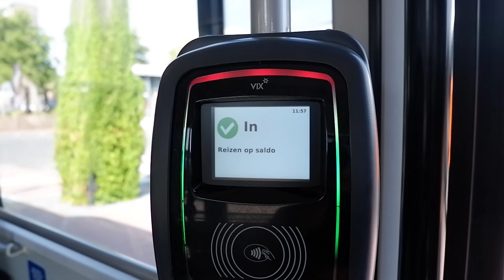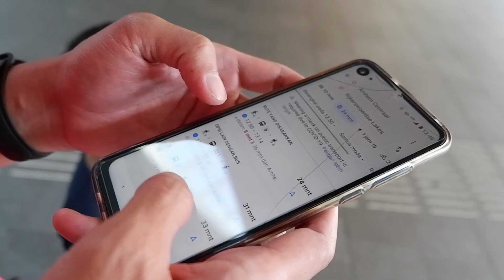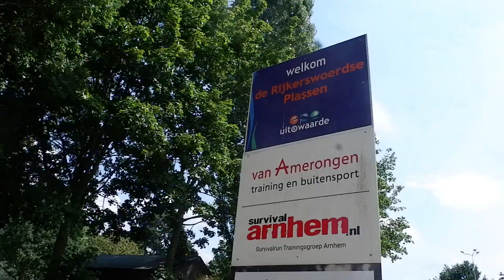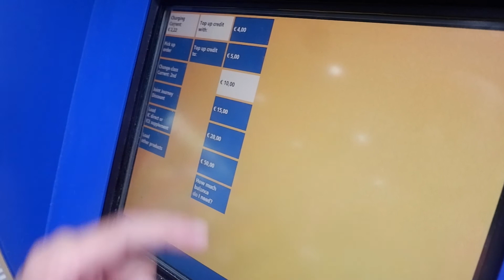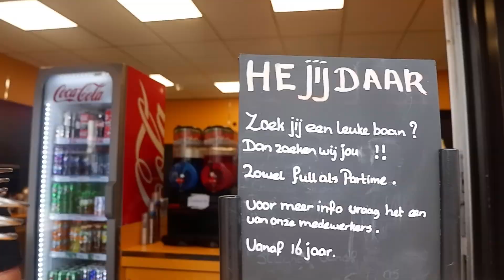ARNHEM TRIP EUROPEVLOG #04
Kami ke Arnhem cuma mau merasakan summer ala warga lokal Belanda. Yes, berenang dan berjemur di bawah sinar matahari yang mencapai 30 derajat celcius. Bukan di pantai, tapi danau rasa pantai!

Penasaran kan sama suasana Rijkerswoerdsen Plassen? Selamat menonton ya :)